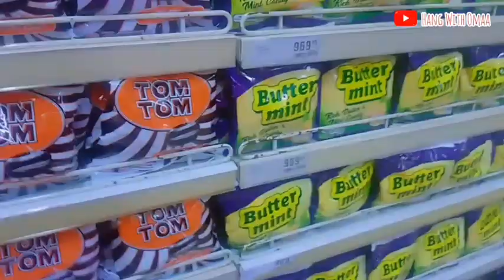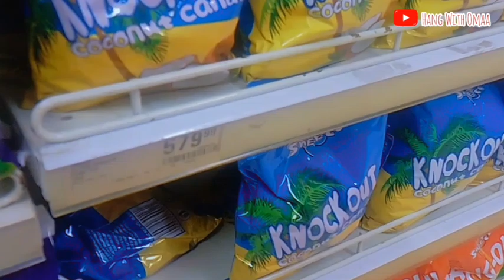BIRTHDAY SHOPPING AND TRYING A NEW RECIPE | LAGOS LIVING | MUMMYLIFE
Hey Family, welcome to today's video and thank you for clicking to watch.

Market vlogs 👇🏿

Other vlogs you will enjoy